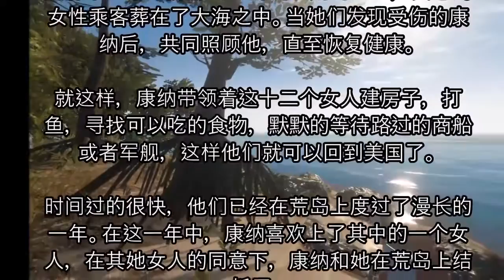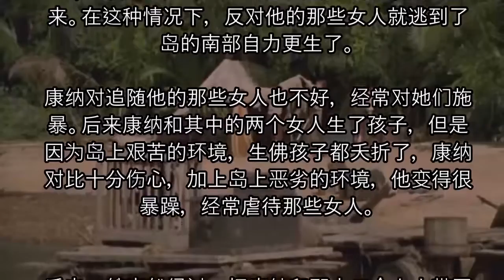因飞机出事，流落在荒岛的1个男人和12个女人，上演了一幕人性大战！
油条大王：都市傳説介紹, 健康知識, 百大奇觀, 奇聞趣事, 運動娛樂, 生活常識, 聊齋誌異等等奇奇怪怪的分享~希望各位觀眾朋友們可以訂閱觀看~謝謝大家喔~